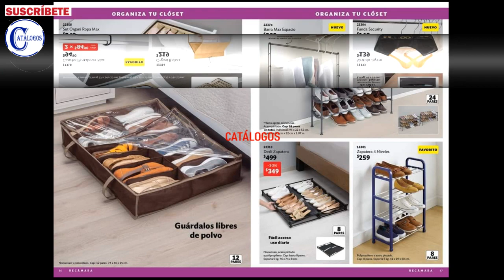CATÁLOGO BETTERWARE ENERO 2023